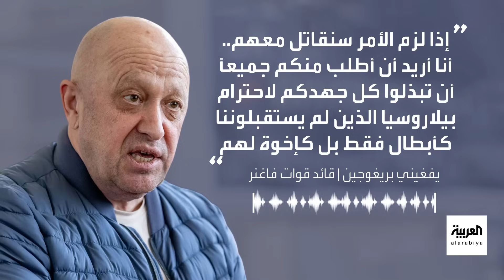بوتين يرسل تهديدا مبطنا لبولندا بإرسال قوات فاغنر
تصاعد التوتر على الحدود البولندية البيلاروسية.. و بوتين يرسل تهديدا مبطنا لـ بولندا بإرسال قوات
لمعرفة أحدث المستجدات.. عبر البث المباشر من هنا ⤵
وبإمكانكم متابعة العربية على منصات التواصل